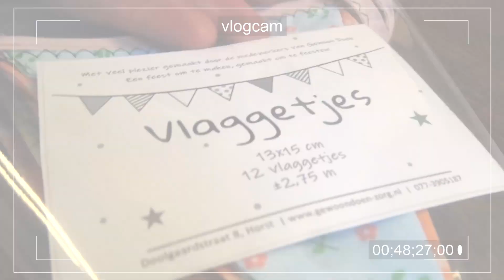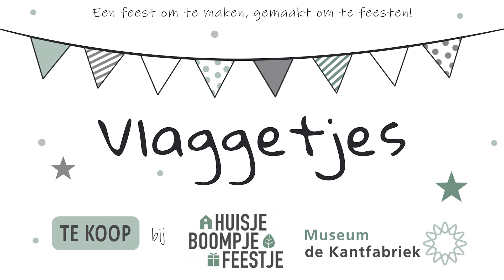Vlog-TV: Hoe maken we onze vlaggetjes?